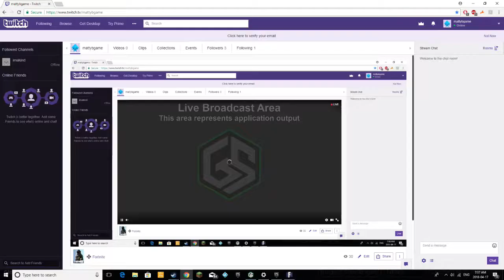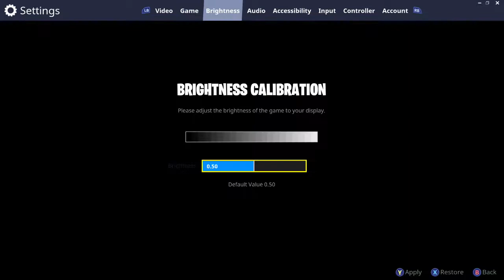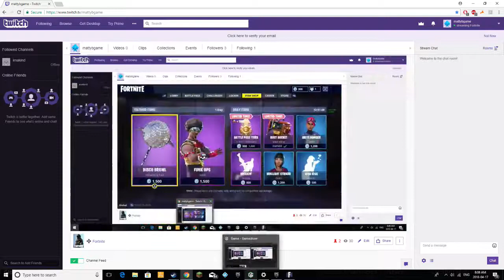One of the closest calls ive ever had: Fortnite Stream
That snipe tho. More streams to come. If you wanna watch me live come join me at
I know there is no audio I plan on correcting that by buying a mic at the end of the month